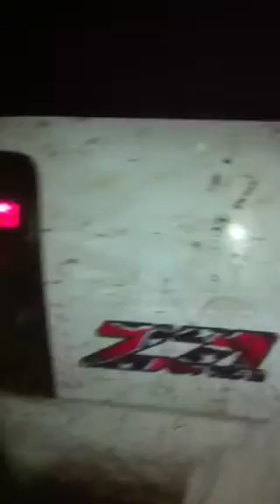Rondo Crew pt.1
The Rondo Crew's first video